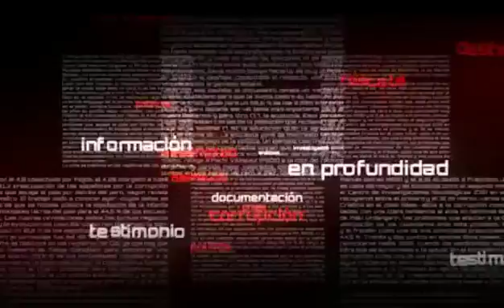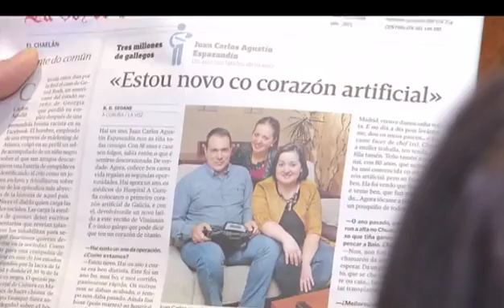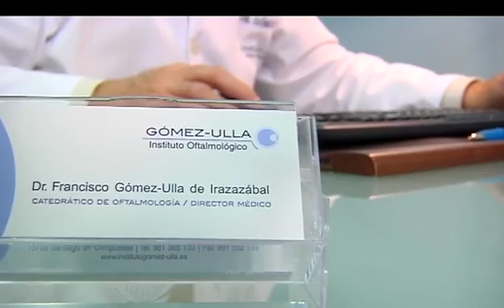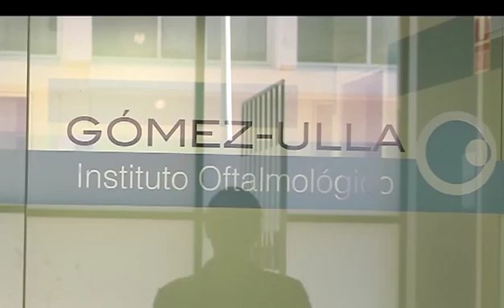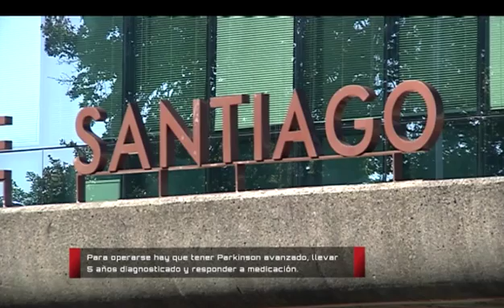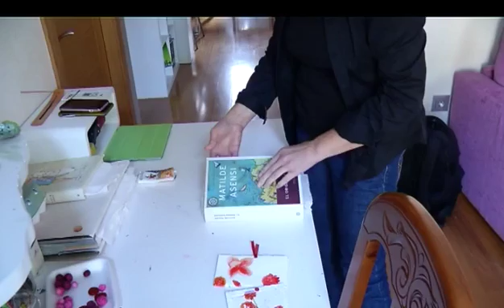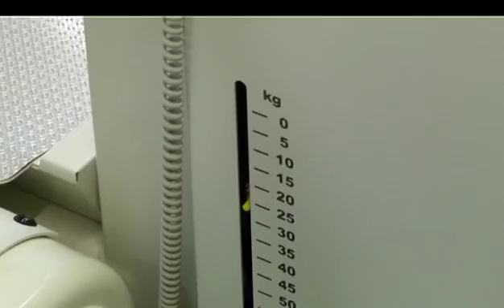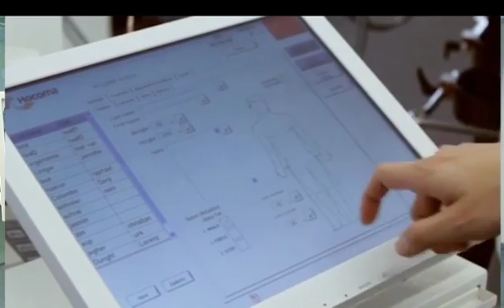«Informe en V» Mi nueva vida (cap. 89 - 21/11/2015)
23 pacientes gallegos ya utilizan páncreas artificiales que les ayudan automáticamente a regular sus niveles de insulina. Este es el avance más reciente, pero centros sanitarios públicos y privados de nuestra comunidad aplican otras terapias de vanguardia. Llevar una vida normal portando un corazón artificial, reducir los síntomas del párkinson gracias a innovadoras técnicas de cirugía o rehabilitar lesiones medulares con robots ya es una realidad en Galicia. Los reporteros del programa, con la ayuda de profesionales médicos y testimonios de pacientes, se acercan a lo más destacado de la medicina moderna.